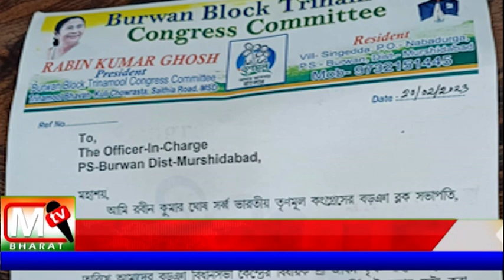Borwa TMC: কংগ্রেসের ব্লক সভাপতি বিরুদ্ধে বড়ঞা থানায় অভিযোগ দায়ের করল তৃণমূল কংগ্রেস নেতৃত্ব